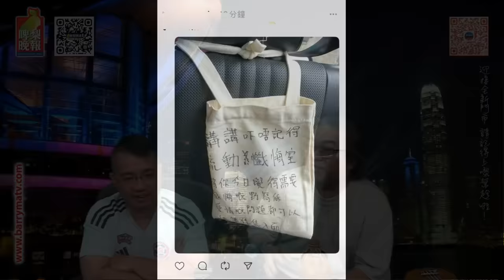啤梨頻道 20240826 P5 產科名醫孫錫鴻涉性騷擾案作供否認指控！/孫太竟可做辯方證人可見醫委會聆訊相當兒嬉！/的士化身流動懺悔室供市民告解你會用嗎？